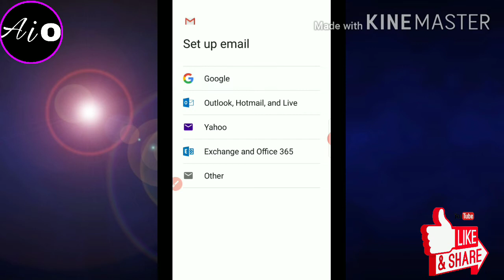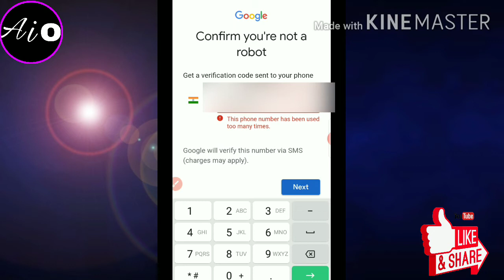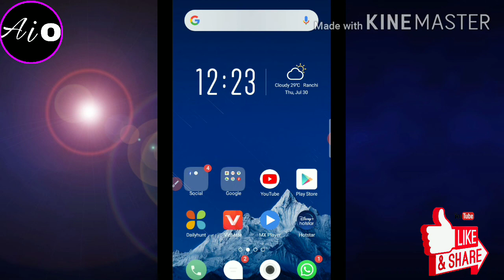Gmail account ek number kitna ban sakata hai , All in one, allinone,( AIO)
In this video I can explain the process of Gmail account,,Gmail account ek number kitna ban sakata hai , All in one, allinone,
( AIO)